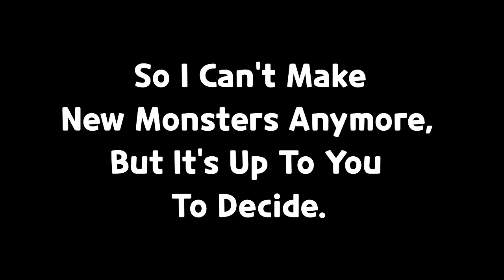New Year’s 2024 Send Your Concept Announcement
Since I Finally Stopped Making More New Monsters Anymore,